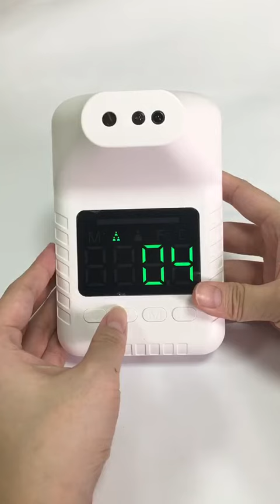紅外線測溫儀#X【均湛有限公司】 文具批發、玩具批發【7696900600】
【均湛有限公司】文具批發、玩具批發
更多好康訊息快加入官方LINE帳號( 點下面網址加入)
均湛官網LINE ID:@gugu888    (@記的要加入喔!)
學校、安親班、公司行號、機關團體、FB開團團購
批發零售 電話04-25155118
直接購買請到官方網站 ( 點下面網址進入)